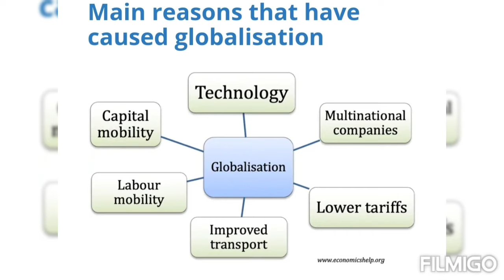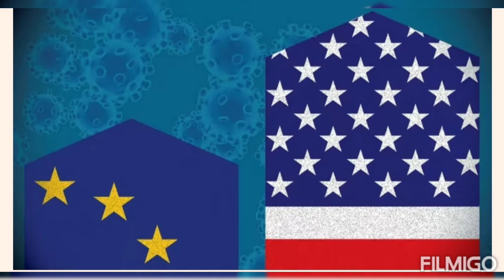Russia war& end of the Globalization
Russia Ukraine war impact created the following :-
1.End of Globalization
2.Geopolitical & economic blocks
3.Global economic recession predicted
4.Major economics to shrink